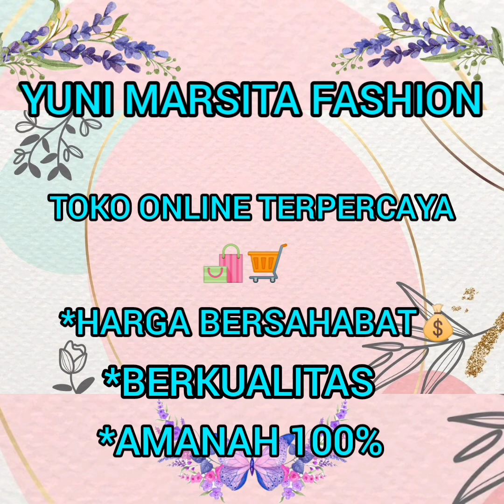69 Model Gamis Terbaru 2023||Gamis Motif -Gamis Simpel-Gamis Kondangan-Gamis Lebaran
FASHION TERBARU MASA KINI

Harga terjangkau,sesuai dgn kwalitas bahan dan modelnya yg kekinian.

👉info order produk Chat
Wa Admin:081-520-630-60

🌸cara pemesanan:
..Screenshoot gambar model busana yg kalian suka,,kirim kan ke no wa admin d atas👆.

🌸Maaf Tidak melayani COD !!

🌸Jangan lupa..

🌸🌸HAPPY SHOOPING🛒🛍

Terimakasih🙏🙏😊